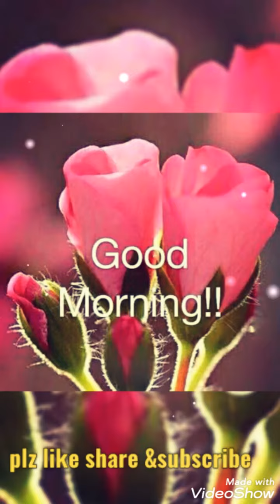New Saturday morning wishes ||4k video ||whatsapp status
good morning wishes for friends and family